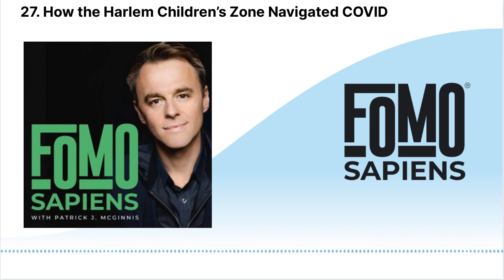27. How the Harlem Children’s Zone Navigated COVID | FOMO Sapiens with Patrick J. McGinnis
Can a global pandemic provide a platform for change? If you are Kwame Owusu-Kesse, CEO of the Harlem Children’s Zone (HCZ), the answer is a resounding yes. With a pre-existing, comprehensive, platform aimed to combat racial inequity and bridge educational divides, the Harlem Children’s Zone was in a uniquely well-prepared position when COVID hit. Able to identify the immediate and long-term needs of their community members, HCZ focused on a 5-pronged approach. Comprehensive and strategic, Kwame’s plan, designed to serve the local Harlem community, was quickly scaled for national use.
Kwame explains how his journey as the child of Ghanaian immigrants was forever changed as the result of a little luck in a little church basement. He took that luck and turned it into opportunity and from that opportunity and hard work, Kwame has successfully transferred his experience in the private sector to benefit the public sector.
Kwame shares how he and the HCZ are dedicated to taking luck out of the equation so that every child experiences the freedom and independence that comes with opportunity.